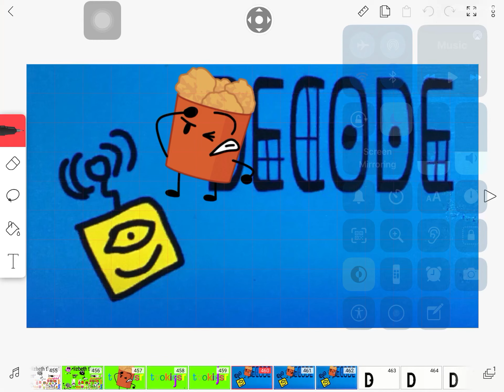For Lucas mcsherry to remake